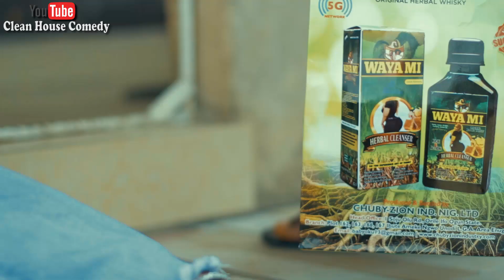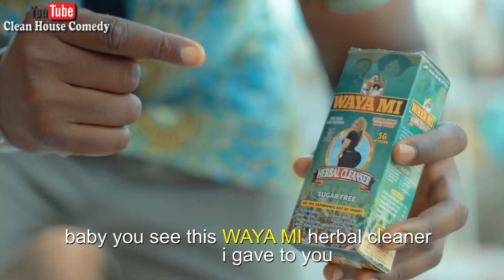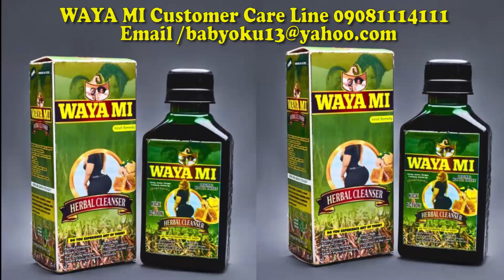TOTAL SATISFACTION (WAYA MI) (Clean House Comedy)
This video will make you laugh just click and watch, you must surely  laugh out loud.